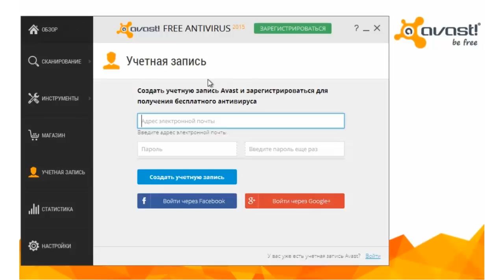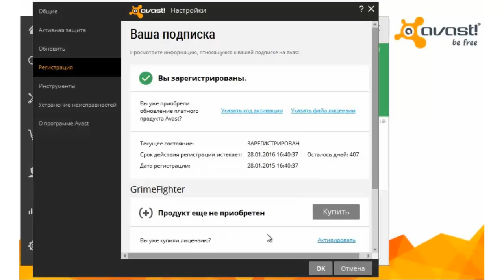Активация программы Free Antivirus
Avast – самый надежный антивирус, которому доверяет наибольшее количество пользователей в мире. Скачайте бесплатно